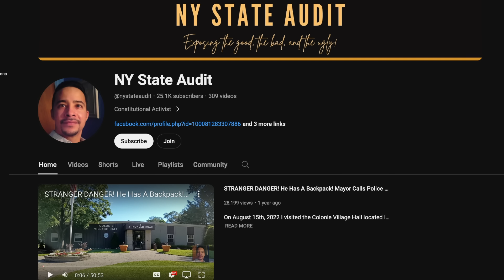This frauditor is creating deep roots in the community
1A Audits EP16: Daniel is an angry man living in the bliss of his dementia.

Frauditor, Police Video, Sovereign Citizen, 1A audit, 1st Amendment Audit, first amendment audit